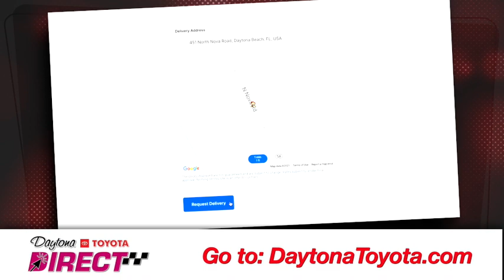Daytona Toyota Direct - March 2021 TV Spot